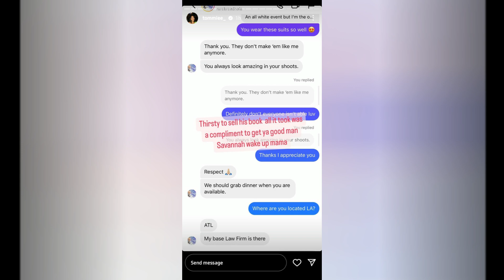Tommie Lee From Love & Hip Hop EXPOSES Tamar Braxton’s Boyfriend J.R. … How Embarrassing!